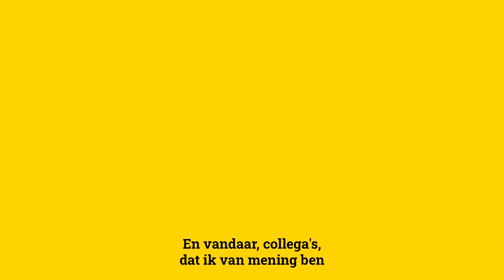spraakmakers: “Een onderzoekscommissie moet zich buigen over het PFOS-dossier” – Zuhal Demir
De suggestie van minister Demir om een onderzoekscommissie over de PFOS-vervuiling in Zwijndrecht op te richten, gaf aanleiding tot een een debat op het scherp van de snee. Ook binnen de meerderheidspartijen zit niet iedereen op dezelfde lijn.

Vlaamsparlement.tv: elke dag een uur nieuws rechtstreeks uit het Vlaams Parlement.

24u te bekijken in onze nieuwslus.